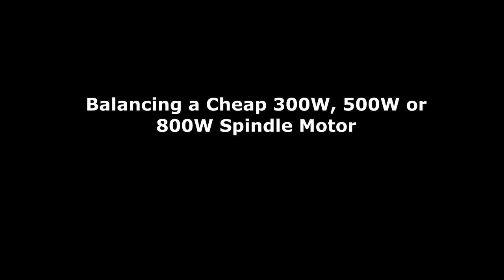Balancing a cheap 300w, 500w and 800w spindle motor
In this video i'll show you how I removed most of the vibration issues which plague this motor type - namely balancing the cheap plastic fan that's fitted to the top of the motor. It's the same process for all motors of this type fitted with these cheap plastic fans